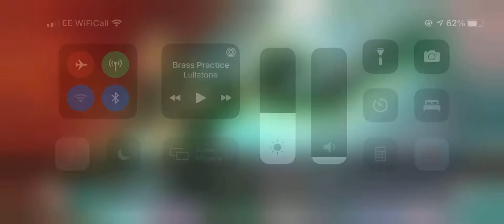Doom I: Mystic Node - Greener Days - Marvel Strike Force - MSF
Marvel Strike Force, Doom I: Mystic node one shot -  Greener Days (A11, B12, C4, D5, G5 & H6)

Video footage courtesy of: Schnoo#2728